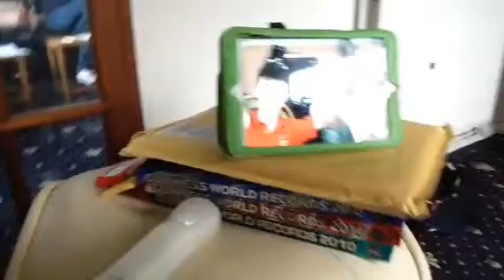JAMES IS GOING TO DO BOOK SIGNING?!?!?!?!?!?!?!?!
Yup, I'm going to be doing book signing at "David's Bookshop" where I am going to be signing the "Guinness Book of World Records 2016" to honour my appearance.

Address
14 Eastcheap,
Letchworth Garden City
SG6 3DE

Date the book signing will happen

Timing
11am - 12pm